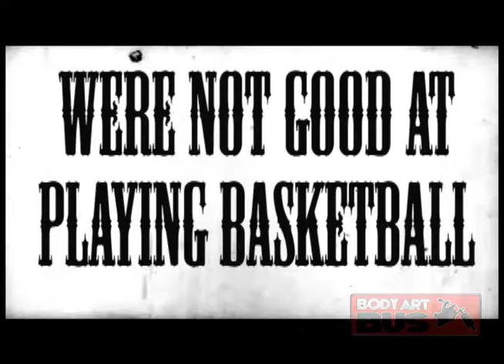Body Art Bus Commercial 2018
This is a little video compilation of footage we have gotten through out the years. I hope you enjoy it!